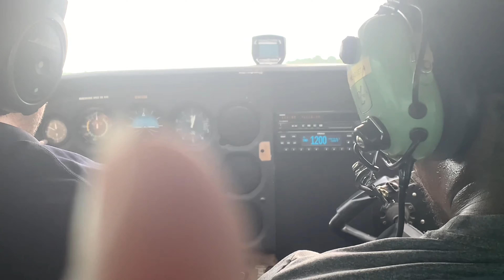First time flying vlog (August 16th, 2023)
Hey Stee Gang!!🔔In Todays video I will be vlogging my experience first time flying🥰Have you flown before?

If you are new to my YouTube Channel my name is Onnastee (Honesty). I upload content about vlogs, story times, hairstyles, challenges, public interviews, food, and reactions!🔥

Thank you to all my supporters and viewers watching my video❤️

Support my business as well🤞🏼 @onnastee_luxury_scents_llc